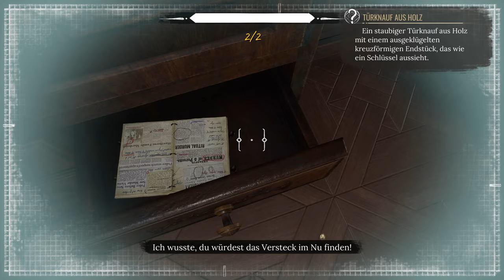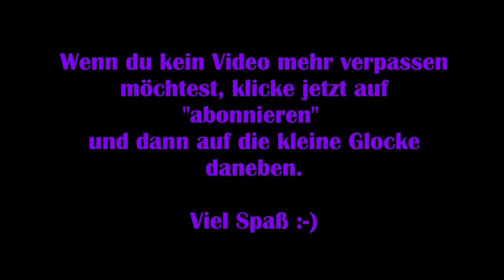Sherlock Holmes: Chapter One #10 - Sherlocks Kinderzimmer [Lets Play] [Deutsch] 2K